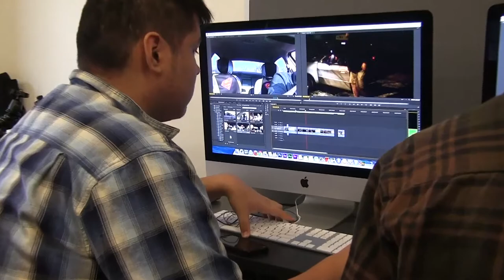Radio-Television-Film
Radio-Television-Film course at Belton New Tech High School.